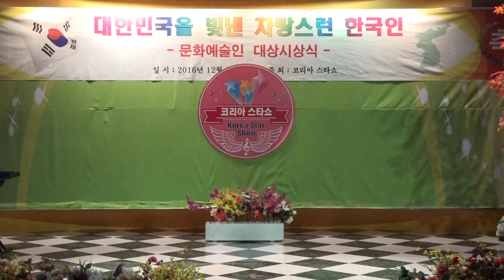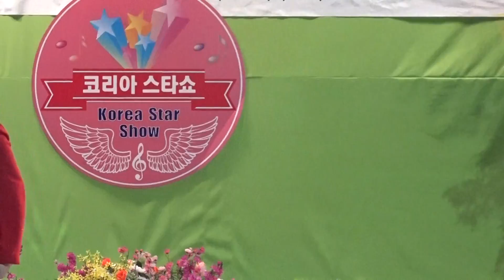가수 김상준-통일열차(정통트로트 대상)_2016"대한민국을 빛낸 자랑스런 한국인-코리아스타쇼_영상감독 이상웅-2016.12.29. 00077